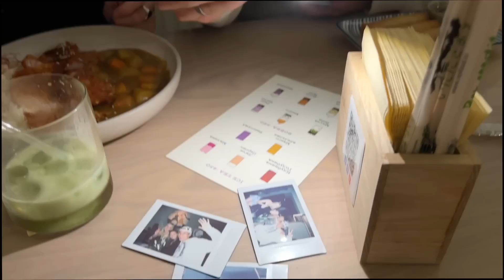что я ем за НЕДЕЛЮ *реалистично*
хэй, вот что я ем за неделю , да, возможно, это не супер правильное питание, но это я еххе
спасибо вам за 300к!
люблю (:
инст:  muania_